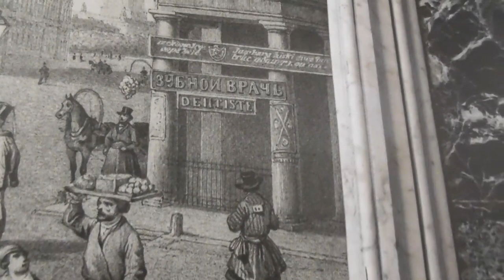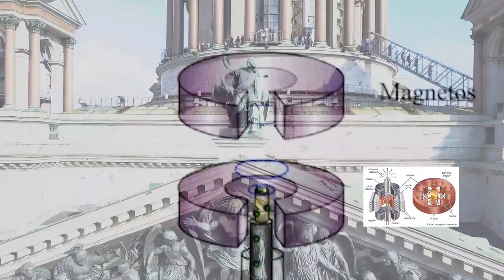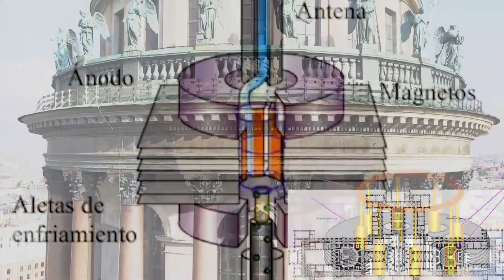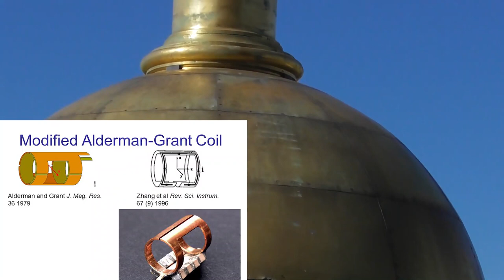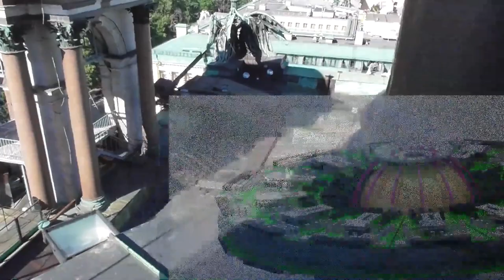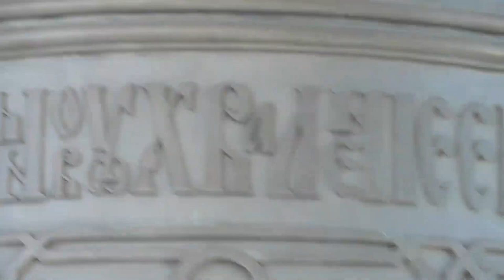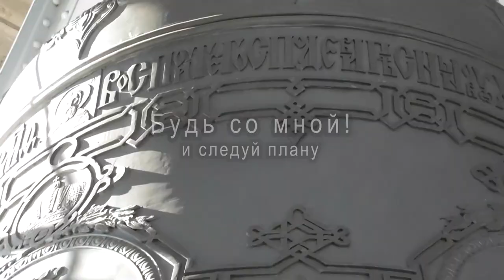Технологичный Исаакий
16 ноября 2020
Здание для "помолицца", которое мы никак не сможем построить сегодня.